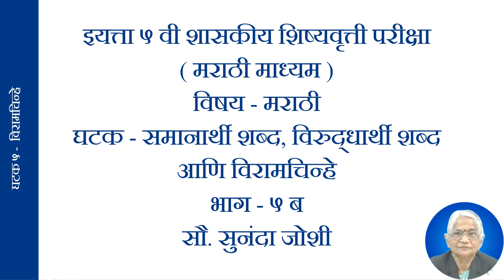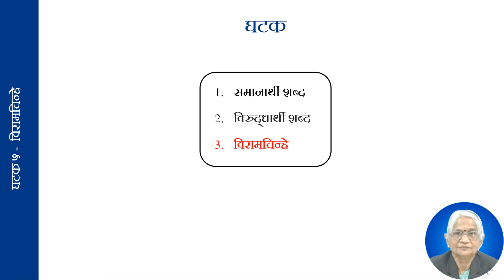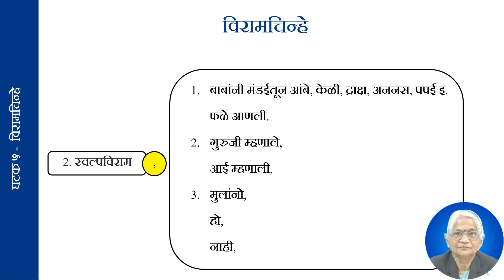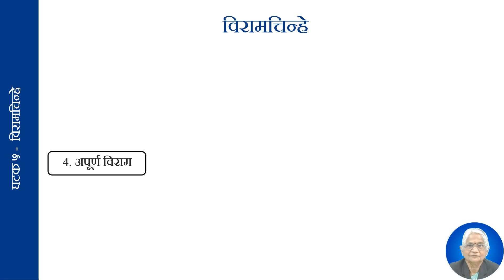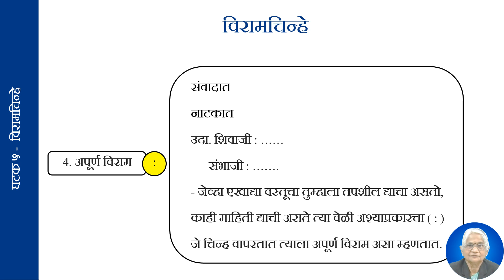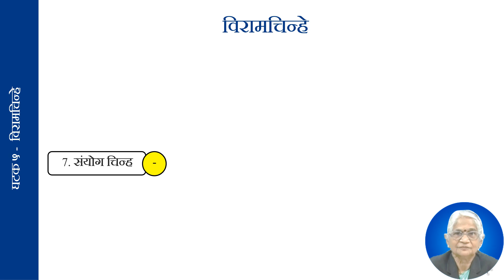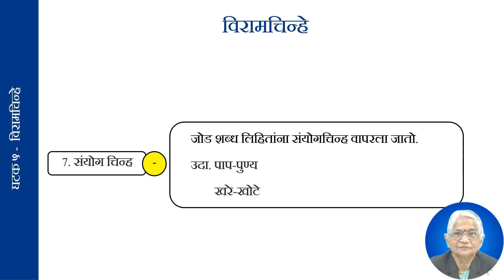५ वी मराठी - घटक ५ - समानार्थी शब्द, विरुद्‌धार्थी शब्द व विरामचिन्हे - भाग २ - Vidya Vikas Academy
५ वी - शिष्यवृत्ती परीक्षा ( मराठी माध्यम )

विषय - मराठी

सौ. सुनंदा जोशी ( विषयतज्ञ )